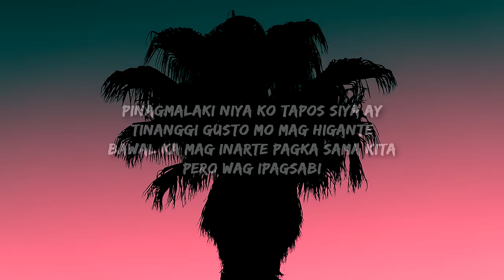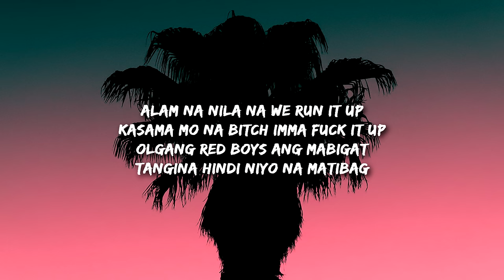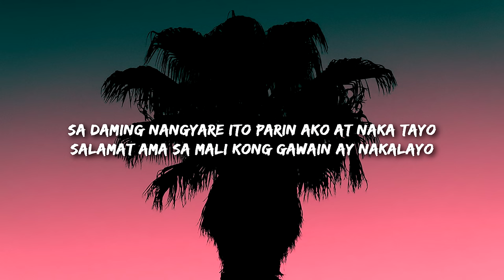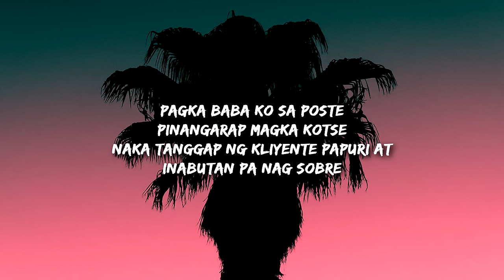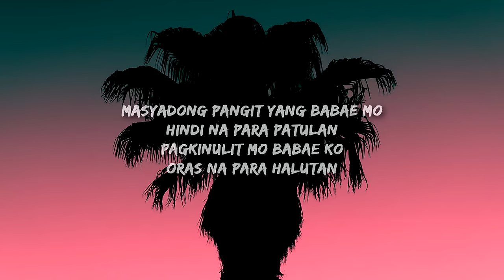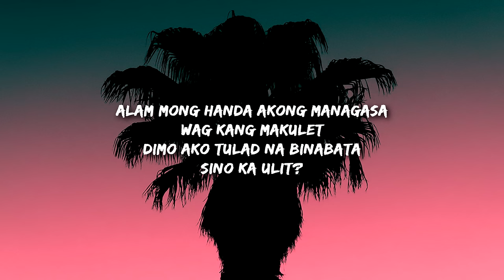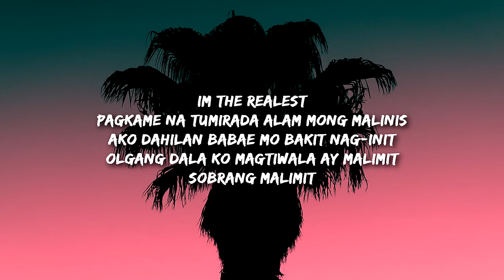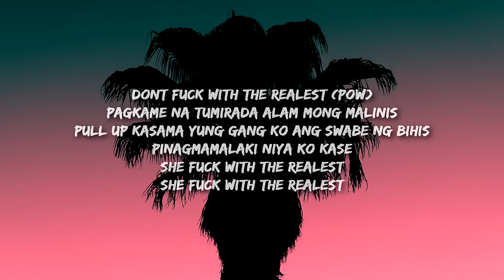OLGANG - Realest (Lyrics) feat. Realest Cram & Nateman "dika na na makalakad dipa kita hatid"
Don’t fuck with the realest (POW)
Pagkame na tumirada alam mong malinis
Pull up kasama yung gang ko ang swabe ng bihis
Pinagmamalaki niya ko kase
She fuck with the realest

Don’t fuck with the realest

Pinagmalaki niya ko tapos siya ay
Tinanggi gusto mo mag higante
Bawal ka mag inarte pagka sama kita
Pero wag ipagsabi

Nakasama mo si nateman para kang Nanalo sa lotto
sinakyan ako parang oto dipa nga ako naka todo
Cruising down the city naka polo bumaba ako kahit solo

Alam na nila na we run it up
Kasama mo na bitch imma fuck it up
Olgang red boys ang mabigat
Tang’ina hindi niyo na matibag

Sa daming nangyare ito parin ako at naka tayo
Salamat ama sa mali kong gawain ay nakalayo

Dina mulling babalik sa brokedays
Galit ka saking gang? Sagot ko okay
Pera lang kailangan pati cocaine
Para makalimot pati for pain

matalo no way palaging loaded
At merong own way yung aral noted
Abang sa roadway kasama all manes
We do it on gang we do it for gang

Pagka baba ko sa poste
Pinangarap magka kotse
Naka tanggap ng kliyente papuri at
Inabutan pa nag sobre

Yung galing ko ay dinoble
Katotohanan ang forte
Kahit mapunta sa korte
Loyalidad ang sangkap sa bote

Dika na nga makalakad
Dipa kita hinatid
Samin nakita ang hanap
Duduguin ka ulet

Masyadong pangit yang babae mo
Hindi na para patulan
Pagkinulit mo babae ko
Oras na para halutan

Galing kaba talaga sa kalsada? Diba hindi
Nailang ka nga samin pag nasa mga event

Alam mong handa akong managasa
Wag kang makulet
Dimo ako tulad na binabata
Sino ka ulit?

I’m the realest
Ako dahilan babae mo bakit nag-init
Olgang dala ko magtiwala ay malimit
Sobrang malimit

Dami jaan nag aabang
Pero ang buhay di mapagaan
Dami ng nainis samin kasi hindi na
Nila kame maiisahan

Poerket mainet ang aming dala tikas
Laging dala
Sige amba sige subukan mo
Para malaman na